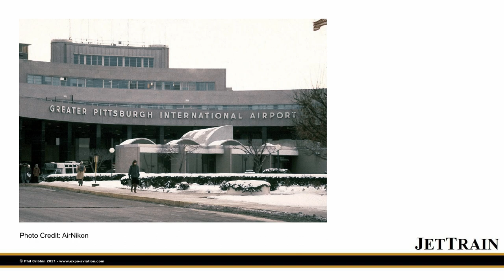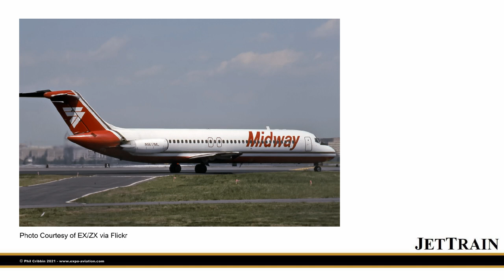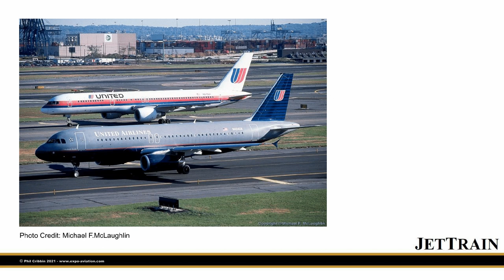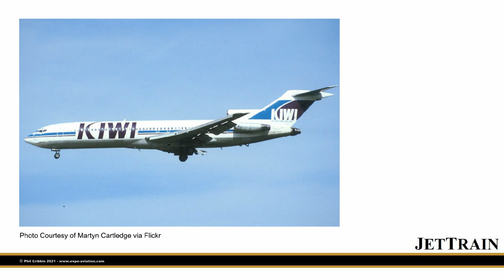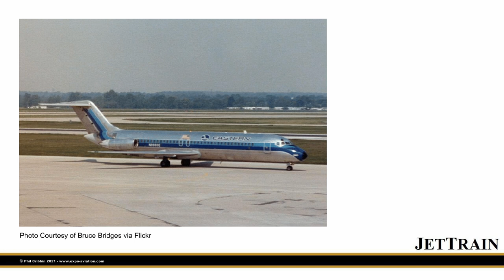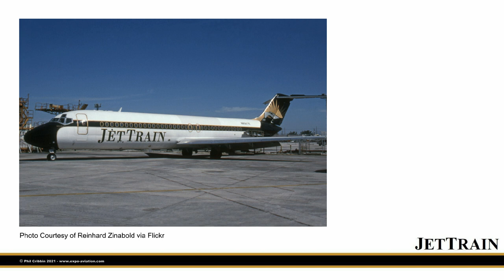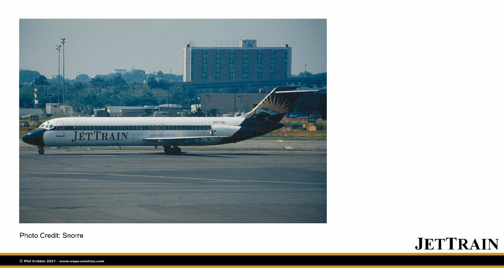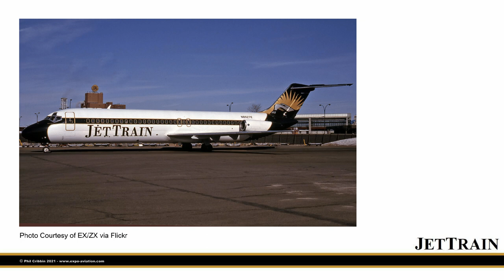Grounded: JetTrain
This episode of Grounded looks at JetTrain, a low-fare airline based in Pittsburgh operating a tiny fleet of DC-9s. Initially launched as AirTrain the airline was forced to rebrand to prevent confusion with AirTran when they entered the Florida market. JetTrain were one of a number of US airlines to launch in the 1980s & 1990s, and like most of them ended up a failure with JetTrain ceasing operations within a year.

***PRODUCTION NOTES***
Given how JetTrain lasted less than a year and grew to a fleet of just three aircraft there are very few photos of their aircraft, 12 in fact, of which 2 are when the aircraft are either in for maintenance or after they ceased operations. Fortunately this episode is a short one so it shouldn't get too visually repetitive. There are no known images available of the airline when it was called "AirTrain" though as far as I know the livery was the same, just different titles.

Yes that really is me in the drivers seat, it's a Class 47 diesel locomotive (my favourite type) and numbered 47643 which was visiting from Scotland for anyone that's interested in trains.

A couple of other airlines are mentioned in this episode that have been covered in previous episodes, these are;

Kiwi International Air Lines
Kiwi was founded and ran by its employees, at its peak the airline operated 15 Boeing 727s. The Newark based airline lasted a very turbulent six & a bit years, during which it was grounded several times by the authorities and bankrupted twice.

Eastwind
Eastwind were one of many low fare airlines to form in the 1990s, based in Trenton, New Jersey they eventually relocated to Greensboro. Operating a small fleet of 737s the airline hit financial trouble and infamously abandoned passengers at one airport on Thanksgiving citing "Indefinite Delay".

Compass Airlines
Australia's first low fare airline and the first airline to take advantage of the deregulation of the airline industry in Australia. The airline lasted just over a year following the government and competing airlines conspiring against them.

I really appreciate any comments and feedback on this or other episodes as well as suggestions for future episodes. Believe me, if I say that your airline is "on the list", it really is :) Check back to see future episodes or better yet, subscribe to catch them as they land and as always, thanks for watching!